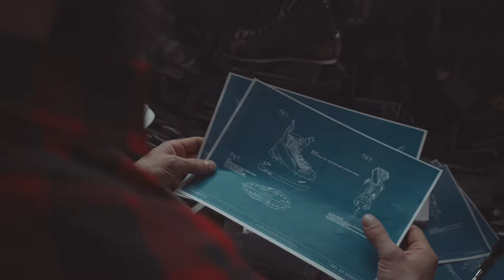Team Sportia Kiekkoseppä valmiina uuteen kauteen!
Olemme valmiina auttamaan ja löytämään juuri sinulle oikeat pelivälineet.